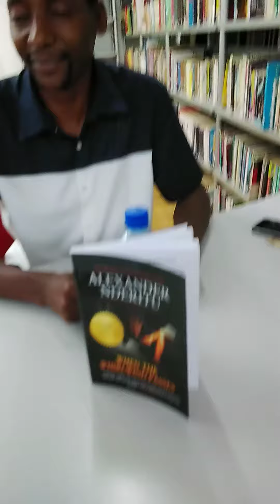Alex Nderitu launches his book